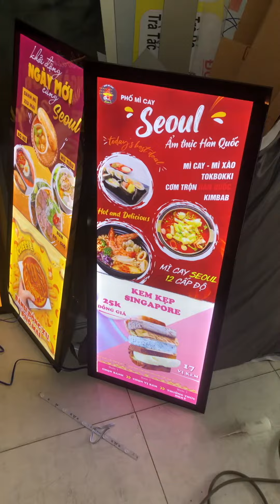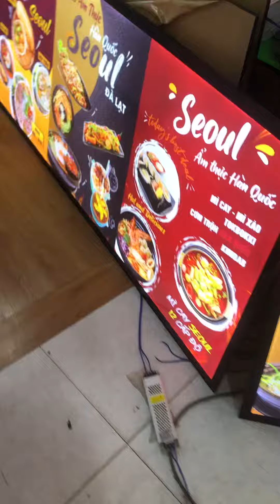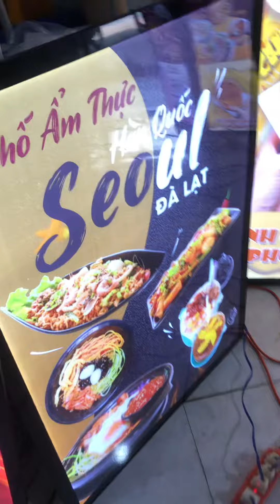Hộp đèn siêu mỏng cao cấp gửi về Đà Lạt . 0937.299.024 Hồ Thanh Hùng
Hướng dẫn làm hộp đèn siêu mỏng cao cấp
Hỗ trợ kỹ thuật: Hồ Thanh Hùng - 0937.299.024

Cấu tạo hộp đèn siêu mỏng thế nào?
Một hộp đèn gồm các phần chính gồm: khung nhôm, tấm mica, backlit film, tấm dẫn sáng, hệ thống đèn led và tấm formex. Hộp đèn có loại hộp đèn nắp bật và nắp hít, kích thước đa dạng tùy theo yêu cầu. Độ dày hộp đèn chỉ từ 5cm, không chiếm nhiều diện tích trưng bày. Chúng ta cùng tìm hiểu chi tiết về các thành phần cấu tạo chính của hộp đèn siêu mỏng nhé.
Khung nhôm

Đây là phần khung hay còn gọi là phần viền của hộp đèn. Loại khung này được thiết kế từ nhôm, siêu mỏng, khung nắp bật hoặc khung nắp hít. Khung rất quan trọng trong cấu tạo hộp đèn siêu mỏng vì bảo vệ những bộ phận bên trong. Khung thường được sơn tĩnh điện để đảm bảo an toàn khi sử dụng.

Tấm mica

Tác dụng của tấm mica này là truyền ánh sáng và lan tỏa sáng toàn bộ bề mặt. Trên tấm mica có các đường sensor để truyền sáng đều, mỗi điểm giao giữa các đường dọc và ngang giúp ánh sáng hấp thụ tốt hơn. Nhờ đó, bất kỳ văn bản, hình ảnh nào đều thể hiện đúng màu sắc, rõ nét.

Backlit là tên của một kỹ thuật in được đánh giá cao hiện nay. Backlit film là một chất liệu trong suốt, có khả năng dẫn sáng, xuyên sáng tốt. Đây là chất liệu tốt, được sử dụng hàng đầu để in ấn trên hộp đèn siêu mỏng trong suốt. Hình ảnh văn bản được in trên chất liệu này.

Hệ thống đèn led

Các bóng đèn led được gắn trên biển mica cũng là nguồn sáng của hộp đèn. Ánh sáng đèn led tiết kiệm hơn so với các bóng đèn khác, tuổi thọ lâu dài hơn. Một số dòng đèn led được sử dụng nhiều như led thanh 5mm ánh sáng trắng, SMD 2835 Led.

Nam châm hộp đèn siêu mỏng
Lá từ hộp đèn siêu mỏng
Keo 3M hộp đèn siêu mỏng
Ốc lục giác hộp đèn siêu mỏng.

Một số vật liệu khác

Cấu tạo hộp đèn siêu mỏng còn có tấm formex chống ẩm, chống nước để tránh chập điện trong quá trình sử dụng. Một số phụ kiện các như nguồn chuyển đổi DC 12V, ốc chân kính để cố định hộp đèn. Việc lắp đặt, thay thế hình ảnh, hộp đèn kiến thức chuyên môn và kinh nghiệm thực tế. Vì thế, bạn nên hợp tác với các đơn vị chuyên thiết kế, thi công uy tín.

Giới Thiệu
Hộp đèn siêu mỏng cao cấp là lựa chọn lý tưởng cho các không gian sang trọng như , nhà hàng, khách sạn ,cửa hàng thương hiệu cao cấp. Với thiết kế tinh tế, ánh sáng đều và khả năng hiển thị hình ảnh sắc nét, sản phẩm này mang đến giá trị thẩm mỹ và hiệu quả quảng cáo vượt trội. Dưới đây hướng dẫn chi tiết làm một hộp đèn siêu mỏng

Chuẩn Bị Vật Liệu và Dụng Cụ
Vật liệu cần thiết:

Khung nhôm siêu mỏng: Đảm bảo độ bền, nhẹ và thẩm mỹ cao.
Tấm mica dẫn sáng: Để ánh sáng lan tỏa đều trên bề mặt tranh.
Loại LED thanh hoặc LED dây, ánh sáng trắng hoặc vàng tùy nhu cầu.
Tranh in backlit: Loại tranh chuyên dụng cho hộp đèn, in trên chất liệu xuyên sáng.
Nguồn điện (adapter): Đầu ra 12V hoặc 24V phù hợp với đèn LED.
Ốc vít, keo dán chuyên dụng.
Dụng cụ hỗ trợ:

Máy cắt nhôm, máy khoan.
Tuốc nơ vít, thước đo.
Khăn mềm để vệ sinh.

1. Cắt và Gia Công Khung Nhôm
Đo kích thước: Xác định kích thước hộp đèn (ví dụ: 60cm x 90cm).
Cắt khung nhôm: Dùng máy cắt nhôm để cắt các thanh nhôm theo kích thước mong muốn.
Lắp ráp khung: Kết nối các góc khung bằng vít hoặc keo dán chuyên dụng, đảm bảo khung chắc chắn và thẩm mỹ.

2. Gắn Đèn LED
Chọn vị trí gắn LED: Đèn LED thường được gắn vào viền bên trong khung nhôm để tạo ánh sáng đều.
Cố định đèn LED: Dán LED bằng băng dính hai mặt hoặc kẹp cố định theo viền khung.
Kết nối nguồn điện: Đấu nối LED với adapter, kiểm tra nguồn điện và ánh sáng trước khi lắp ráp.

3. Lắp Tấm Mica Dẫn Sáng
Cắt mica theo kích thước khung: Đảm bảo vừa khít với khung nhôm.
Lắp mica vào khung: Đặt mica cố định trong rãnh khung nhôm, đảm bảo không bị xê dịch.

4. Gắn Tranh In Backlit
Chuẩn bị tranh: In tranh trên chất liệu backlit, căn chỉnh kích thước để vừa với khung.
Gắn tranh vào mica: Tranh được đặt trực tiếp lên tấm mica, cố định bằng khung nẹp hoặc nam châm hút.

    5. Kiểm Tra và Hoàn Thiện
Kiểm tra ánh sáng: Cắm nguồn và bật thử đèn, đảm bảo ánh sáng lan tỏa đều và không có điểm tối.
Vệ sinh hộp đèn: Dùng khăn mềm lau sạch bề mặt để loại bỏ bụi bẩn hoặc dấu vân tay.
Lắp đặt: Cố định hộp đèn lên tường hoặc treo tại vị trí mong muốn bằng ốc vít hoặc dây treo.
Lưu Ý Khi Làm Hộp Đèn Siêu Mỏng Cao Cấp
Chọn vật liệu cao cấp: Khung nhôm, đèn LED và tranh in đều cần đạt tiêu chuẩn chất lượng để đảm bảo hiệu quả sử dụng lâu dài.
Nguồn điện và đèn LED phải được kết nối đúng kỹ thuật để tránh chập cháy.
Thẩm mỹ: Các mối nối, đường cắt cần được gia công tỉ mỉ, không để lộ vết gồ ghề.

Hộp đèn siêu mỏng cao cấp không chỉ là công cụ quảng cáo hiệu quả mà còn là điểm nhấn sang trọng cho mọi không gian. Với quy trình thực hiện đơn giản nhưng cần sự tỉ mỉ, bạn hoàn toàn có thể tạo nên một sản phẩm tinh tế và chuyên nghiệp.